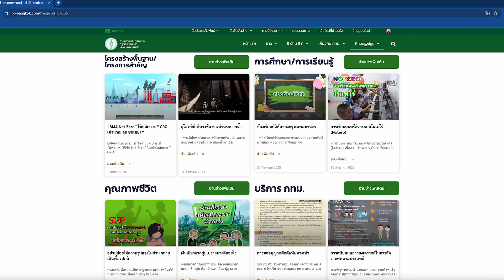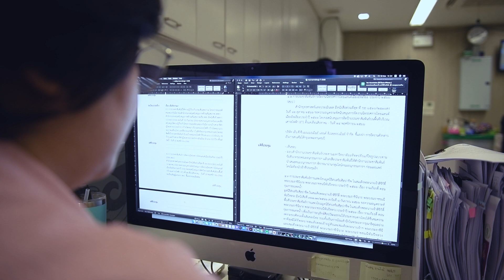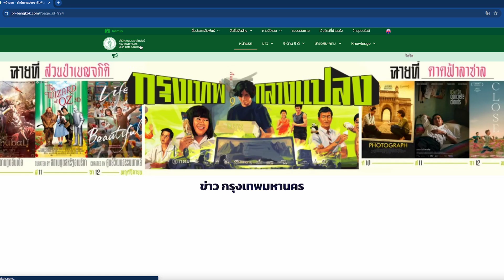BMA Knowledge Hub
แนวคิดการพัฒนานวัตกรรมเพื่อเพิ่มประสิทธิภาพการปฏิบัติงานของสำนักงานประชาสัมพันธ์ ปี 2567